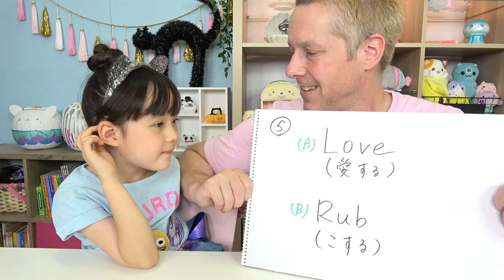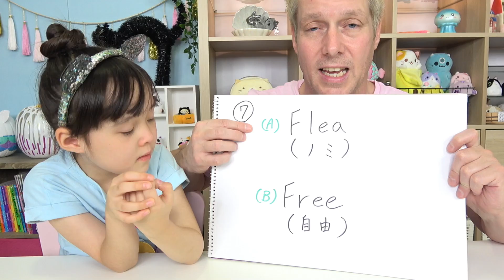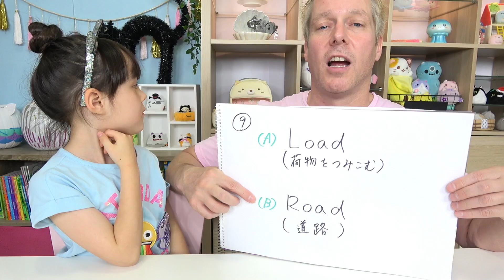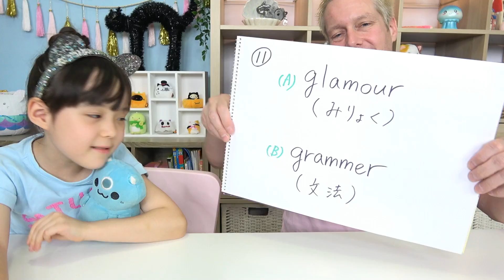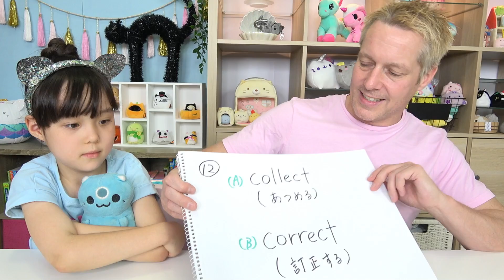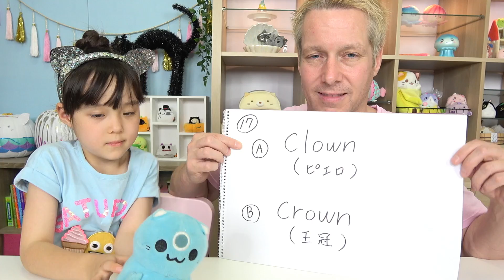ⅬとRの発音！バイリンガルと日本人ママに聞き取りテストしてみた！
｡♥｡･ﾟ♡ﾟ･｡♥｡･ﾟ♡ﾟ･｡♥｡｡♥｡･ﾟ♡ﾟ･｡♥｡･ﾟ♡ﾟ･｡♥｡

｡♥｡･ﾟ♡ﾟ･｡♥｡･ﾟ♡ﾟ･｡♥｡｡♥｡･ﾟ♡ﾟ･｡♥｡･ﾟ♡ﾟ･｡♥｡